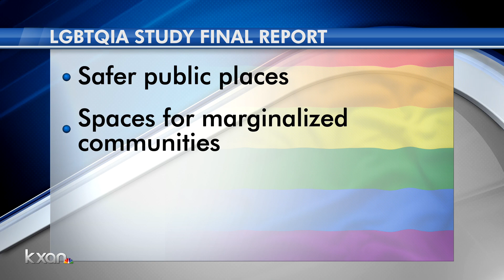Results of quality of life study done by Austin’s LGBTQ+ Commission released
The study's results, which looked at the quality of life for LGBTQIA+ individuals in the Austin area, were released last week and presented Monday.